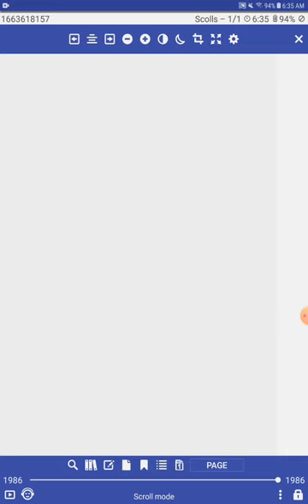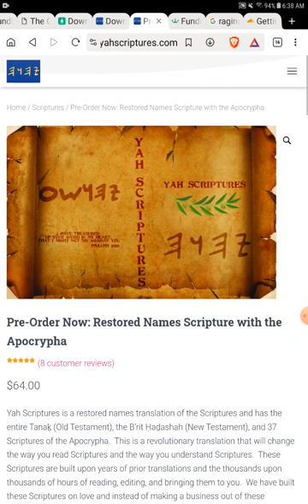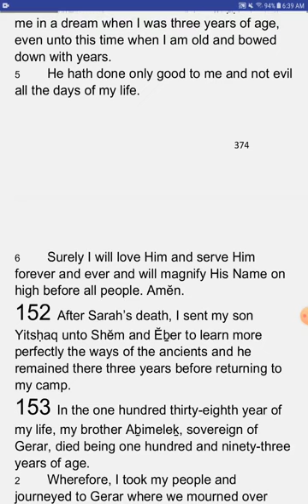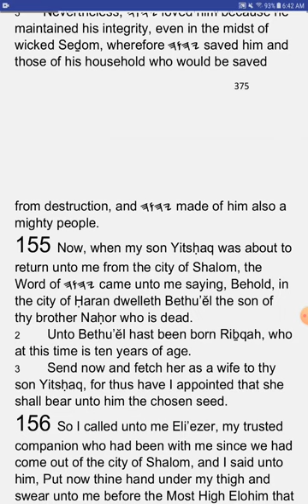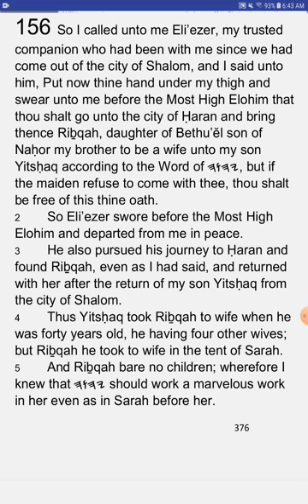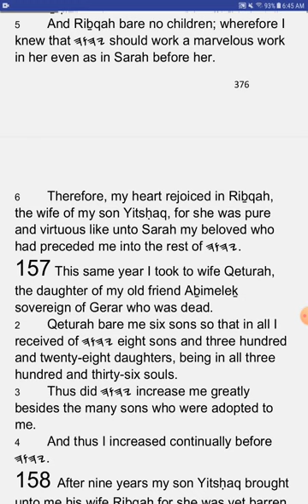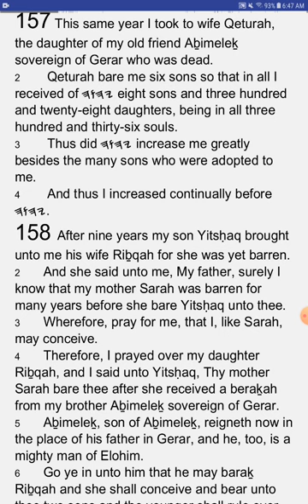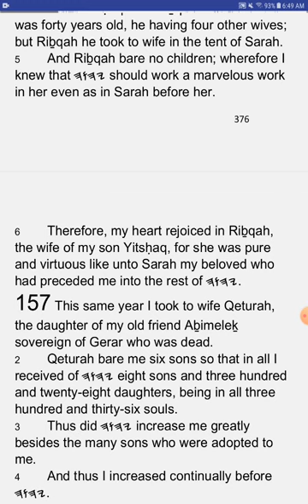The Writings of Abraham - Chapters - 151-157 - YahScriptures.com